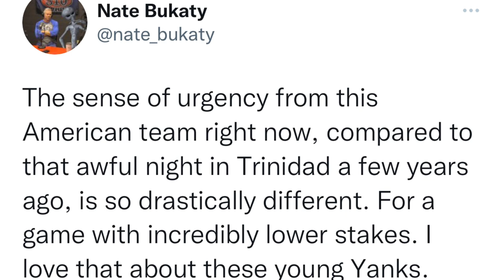USA 🇺🇸 Vs El Salvador 🇸🇻 A coming of age moment for USMNT! The Soccer OG.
The USMNT figured things out, a good sign.